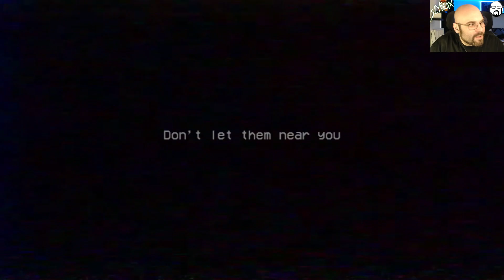Let's Play Poppy Playtime Chapter 2 #3 | Deutsch / German | Streamstag 31.05.22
Let's Play Poppy Playtime Chapter 1 mit SlyfoX (German / Deutsch) Livestream Mitschnitt in Full-HD